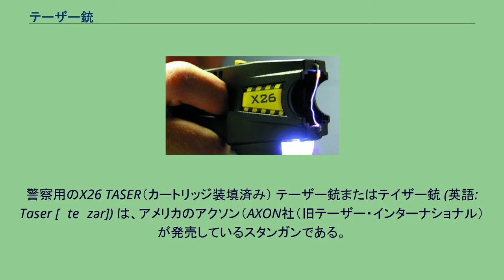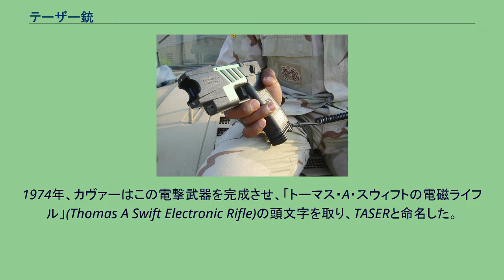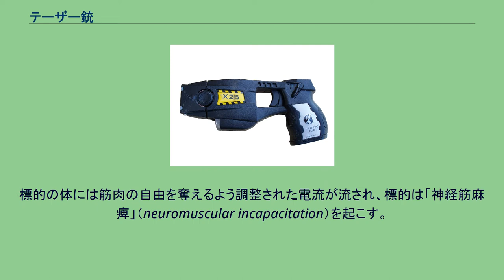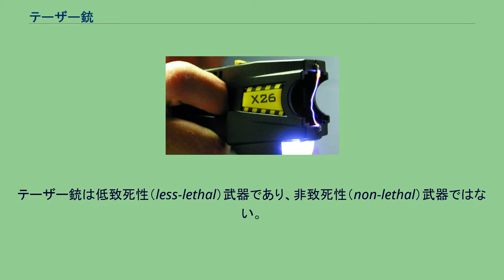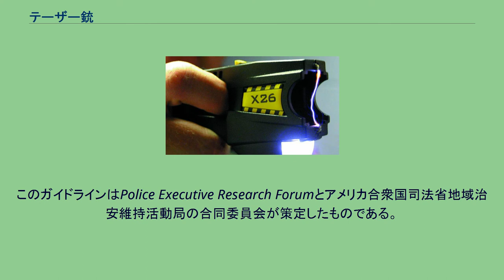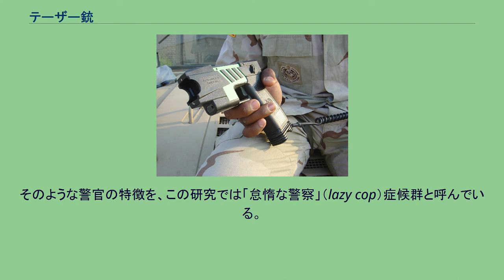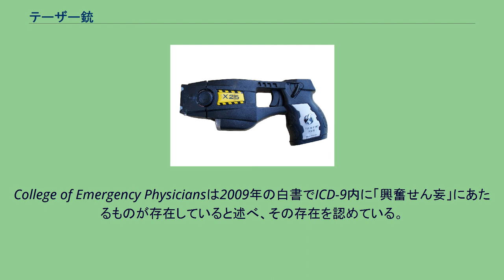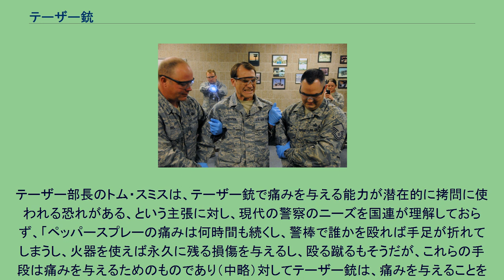テーザー銃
射出カートリッジを外したテーザー銃。
2つの電極の間にアーク放電が発生している。
警察用のX26 TASER（カートリッジ装填済み） テーザー銃またはテイザー銃 (英語: Taser [ˈteɪzər]) は、アメリカのアクソン（AXON社（旧テーザー・インターナショナル）が発売しているスタンガンである。
TASERはブランド。
2つの小さな棘が生えた射出体を発射し、標的となる人間の肌に突き刺さるようになっている。
射出体の速度は秒速180フィート（55メートル）。
法執行機関外向けの製品の射程は15フィート（4.57メートル）に制限されており、警察官向けの製品の射程は35フィート（10.67メートル）となっている。
射出体と本体の間は細く絶縁された銅線でつながっており、本体から射出体の電極に電流を流して標的の人間を制圧することができる。
テーザー銃の効果は、射出体の当たった部位における局所的な激痛と筋肉麻痺に限られている。
標的が重傷を負ったり死亡したりした例もあるため、比較的致死性の低い (less-lethal) 武器とされている（非致死性(non-lethal)兵器ではない）。
2018年には少なくとも49人が警察官にテーザー銃を撃たれた後に死亡した。
1993年、TASER社が最初に発売したエネルギー兵器は警察用で、逃げようとしたり、好戦的であったり、潜在的な脅威を持つ人物と対峙する際に、拳銃のような殺傷能力の高い武器に代わる対処法として提示されたものだった。
2010年の"Police Use of Force, TASERs and Other Less-Lethal Weapons"（警察官の武器使用　テーザー銃とその他の低致死性兵器）という調査によれば、全世界で15,000人の法執行機関員や軍関係者が、テーザー銃を使用可能武器の一つとして使うことを認められている。
一方で、子どもに対する使用の是非や、拷問に悪用される危険性などについての論争が起きている。
2009年にアメリカのPolice Executive Research Forumが発表した報告によれば、21世紀に入ってからの統計で、テーザー銃を持つ警察官の負傷率が、一切テーザー銃を使用しない場合に比べ76パーセント低減した。
テーザー・インターナショナルとリック・スミスCEOは、ある「警察の調査」に基づいてテーザー銃が「2011年の間に75,000人の命を救った」と主張している。
より後の年代の学術的な研究でも、アメリカ合衆国内の警察官は、テーザー銃を使用することで肉弾戦術で戦うよりも低リスクで、トウガラシスプレーのような薬剤噴霧武器と同程度の低負傷率を実現できている、とされている。
しかし一方で、警察がこの電撃武器と他の武器を併用した場合の負傷率は、警棒や噴霧武器を使用した場合より4、5倍高いともされている。
1969年、アメリカ航空宇宙局の研究者だったジャック・カヴァーがテーザー銃の開発を始めた。
1974年、カヴァーはこの電撃武器を完成させ、「トーマス・A・スウィフトの電磁ライフル」(Thomas A Swift Electronic Rifle)の頭文字を取り、TASERと命名した。
これは20世紀初頭の小説のタイトルに由来する。
ストレイトマイヤ・シンジケートがヴィクター・アップルトンという作家名を用いて書いたTom Swift's electric rifleという小説の頭文字TSERから英語読みでTASERとしたもの。
主人公のトム・スウィフトは、カヴァーの少年時代のヒーローであった。
このテーザー・パブリック・ディフェンダーは射出体を発射するために火薬を使用していたため、1976年にアルコール・タバコ・火器及び爆発物取締局（ATF）により火器に指定された。
元テーザー・インターナショナルCEOのパトリック・スミスは、テーザー銃に関連した訴訟の際、「高校時代の2人の知人が」「正気を失った、合法な銃を持つ男」によって射殺された事件が、テーザー銃開発の動機となったと証言している。
1993年、リック・スミスとトーマス・スミスの兄弟はテーザー社を設立し、彼らの言う「市民や法執行機関がより安全に武器を使用できる方法」を研究し始めた。
彼らはアリゾナ州スコッツデールの施設で、カヴァーと共に「火器に該当しないテーザー電撃制圧武器」を開発した。
1994年に開発されたAir TASER Model 34000は、犯罪者による悪用を防ぐ...